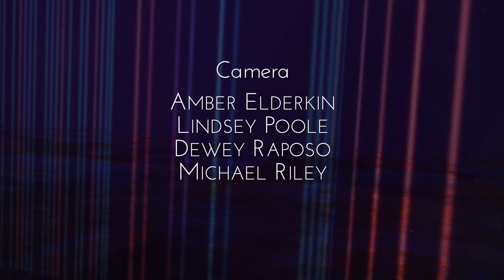Kyle Carlson, Terence Sun, and Josh Schurman | Ocean State Sessions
Sometimes the hardest moments in our lives create the best stories. Singer-songwriters Kyle Carlson, Terence Sun, and Josh Schurman share moments that inspired them to write from the heart in live performances filmed at Aloft Providence Downtown.

About Ocean State Sessions: Ocean State Sessions, a Rhode Island PBS Original series, features local musicians performing live. Each episode also includes interviews with the artists, their insights into the local music scene, and the creative inspiration behind the pieces they perform.